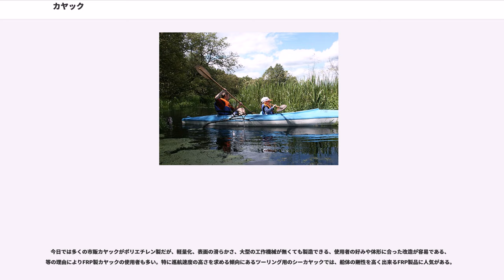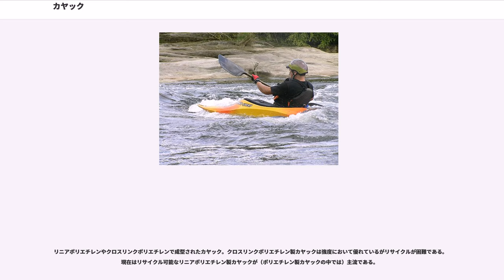カヤック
カヤックは、足を前方に投げだすようにして座りダブルブレードパドルで漕ぐクローズドデッキのカヌーである。

アリューシャン諸島のエスキモーが海で使用していたものから発展してきた。グリーンランド圏では「カヤック」、アリューシャン列島圏では「ィ・キャック」等と呼ばれていたようだ。どちらも、波をかぶっても船内に浸水しないように、狭いコクピットに座って下半身を船内に潜り込ませ、スプレースカートやスプレーデッキと呼ばれるもので腰回りと船体の隙間を塞いだり、搭乗者の着るアノラックの裾を船体に固定するなどして、水の浸入を防いでいた。

現代カヤックは、構造によって、リジッドタイプカヤックと分解できるフォールディングタイプカヤック（ファルトボート）に分かれる。
リジットタイプにはFRP・PE等色々な素材が使われている。また用途によって、リバーカヤック、シーカヤックといった分類が用いられることもある。

カヤックの現代における用途は基本的にスポーツやレジャーであり、そもそもの目的であった狩猟や輸送・交易や連絡には今日ではほとんど使われない。

「カヌー」が基本的にオープンデッキ型を指すのに対して、「カヤック」は基本的にクローズドデッキ型を指すが、広義ではカヌーという言葉の中にカヤックを含める場合も多い。

本来、カヤックは寒冷な海での使用に基づいて発展して来たものであり、波浪の中でも沈没せず機動性を保てるように、また、搭乗者が冷たい海水に晒される危険を減らすために、クローズドデッキの形状となって進化した。構造的にはスキン・ボート（skin boat: 獣皮ボート）と呼ばれるもので、木材や獣骨を使った骨組の上に獣皮を張って船体を作り、接合部に獣脂などで防水を施したものであった。ちなみに、グリーンランド圏で移動や交易に使われていた「ウミアック（）」は基本的にオープンデッキのスキンボートであり、カヌーの範疇に入る。

主に、グリーンランドからアラスカ東岸に住むイヌイットやエスキモー達が発展させた細身の狩猟用のカヤックと、アラスカ西岸からアリューシャン列島にかけて居住する、アレウト達が発展させたカヤック（ロシア語名のバイダルカとして知られている）の2系統が知られている。

この両者には細部に様々な違いが見られるが、特に沿岸での狩猟ボートとして発達したグリーンランド系のカヤックは細身で機動性と高速性に優れたものであり、対してクジラ猟から外洋を渡っての交易にまで幅広く使われたアリューシャン系カヤックは、吃水が深く積載能力が高いと言えるようだ。特に大きな違いは、本来のグリーンランド系カヤックは基本的に「一人乗り」のものだけである事に対して、アリューシャン系カヤックには二人乗りや三人乗りのものまである。（三人乗りのカヤックは、アリュート達により多くの交易品を運ばせたかったロシア人交易商の要求に応じて大型化したものらしい。）

グリーンランド系カヤックは、集落からの日帰り圏内での狩猟に使われる道具であった事に対して、アリューシャン系カヤックは狩猟のみならず、長期にわたる沿岸航海にも使われたことから、これらの違いが生まれて来たと思われる。ちなみに昨今のシー（海）カヤックは、旅の道具というよりも沿岸域でのレジャーが主たる用途であるため、軽量で機動性の高いグリーンランド系カヤックが好まれる傾向にあるようだ。

カヤックは本来海で使用されたものであり、現代のレジャーやスポーツで使われる「リバー（河）カヤック」というものは、近代の発明（翻案？）によるものと言えるのだが、逆にスポーツとして一般化したのはリバーカヤックの方が早かったため、海で使うカヤックをあえてシーカヤックと呼ぶようになった。その点ではスキーと同じように、近代になってから、本来の用途とは異なるスポーツとしての使われ方が見いだされて発展したものだと言える。

特にアリューシャン列島でのカヤック（バイダルカ）の実利用は歴史的にはいったん断絶しており、近代の研究者達によって、その姿が驚きを持って知られるところとなった。特に、ジョージ・ダイソンによるバイダルカ研究と、近代素材を用いた復元の試みは、書籍「宇宙船とカヌー」によって日本でも有名である。

今日のスポーツ用カヤックでは様々な素材が利用されているが、主流はリジッドと呼ばれる単体構造で、FRP（ガラス繊維／炭素繊維／ケブラー＝アラミド樹脂等）、ポリエチレン系樹脂、ABS樹脂、プライウッド（合板）などによ...